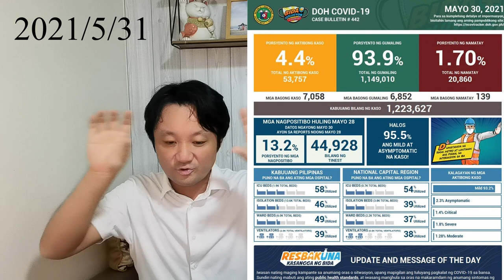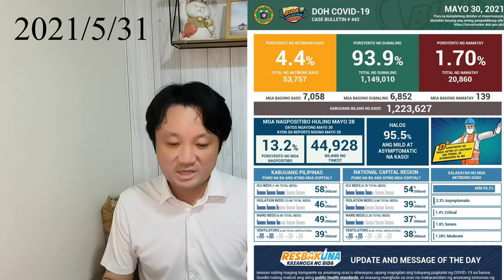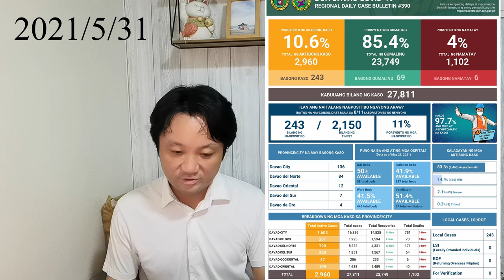フィリピンダバオコロナ禍現在の状況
【ジョイチャンネル】（妻と国際結婚等についてお話しています）